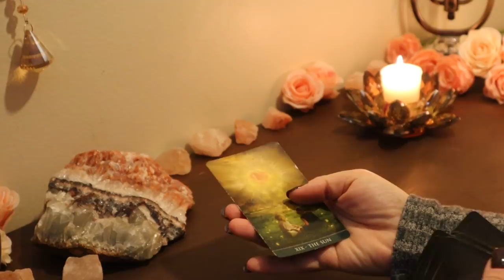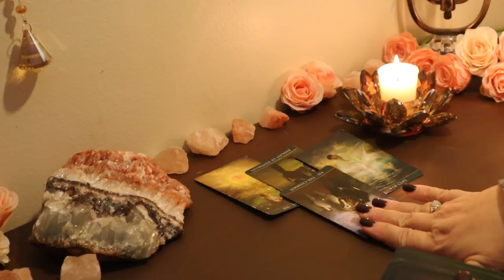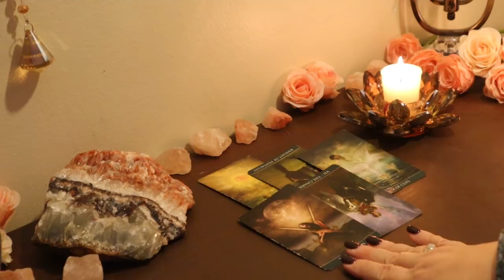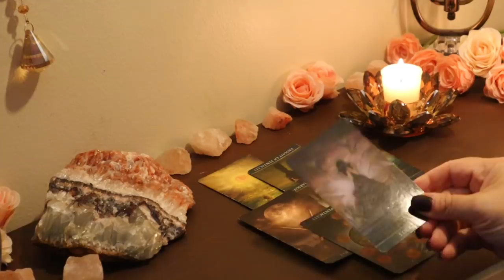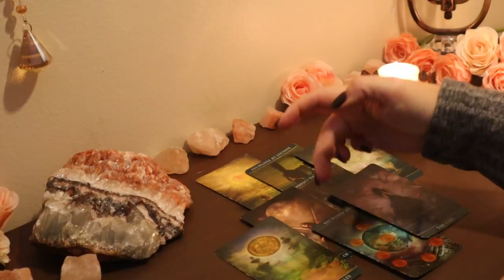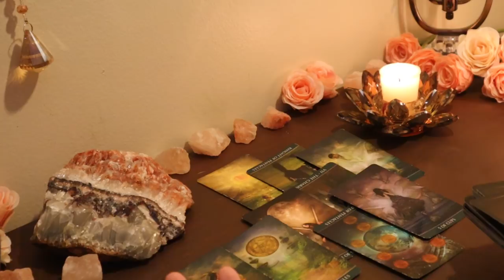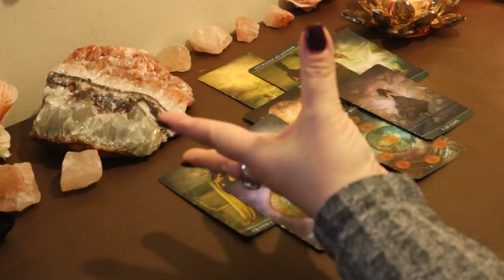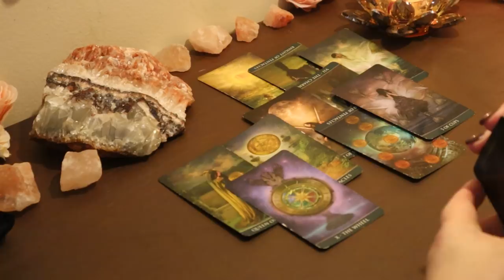Virgo...A Gift That Breaks You Free....Virgo Tarot Reading April 2020